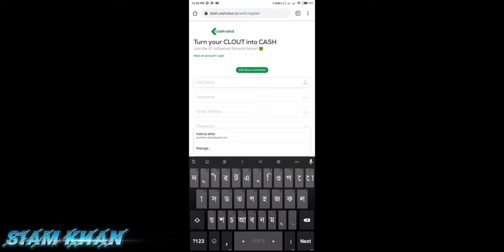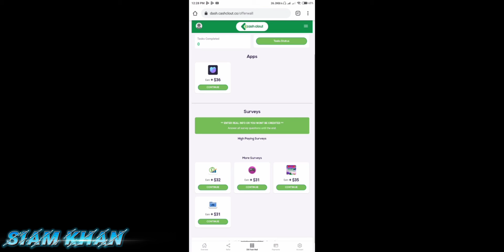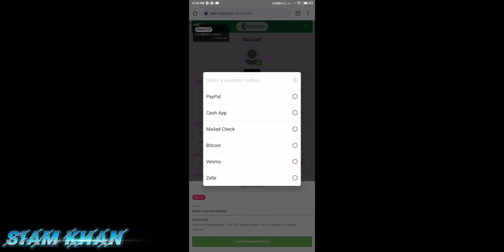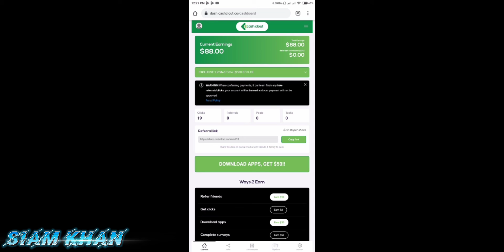Online Income | How to Earn Money Online | অনলাইন থেকে ইনকাম | একাউন্ট করলেই ৫০ ডলার 😯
This is a tech Channel. In this channel i am solve your problem.any problem please contact with me to use drop 👇 link. And i well tech you any technology tips and trick.
This is my personal Facebook account.you can contact with us.
this is our channel's website.you can visit🔥 this.if you can want🤓
⭐websites link👇👇👇🔥
🔥this is a page for youtube problem. if you get and problem in your Channel and your drive you can visit this link😇
⭐page link👇👇👇🔥

©this video is copyright From pro trick 360
আখানে অামি আপনার সব সমস্যা সমাধানের চেষ্টা করব । এটি একটি teach channle । আপনাদের সাথে আছি আমি সিয়াম খান। আপ্নার সব সমস্যা আমাকে comment box এ জানবেন। আমার কোন ভুল হলে মাপ করে দেবেন এবং comment box a
জানাবেন। আমি আপনাদের জন্য video বানাব।